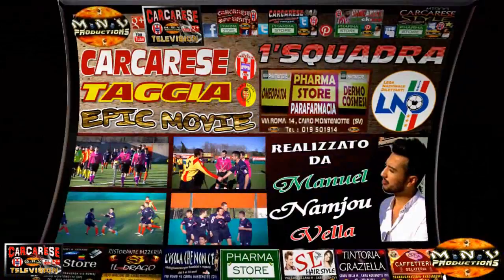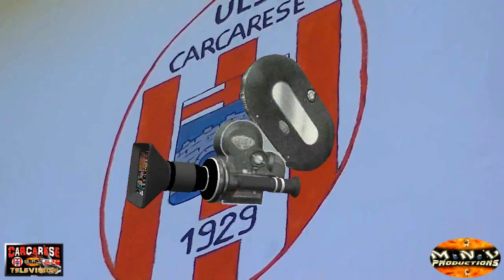CARCARESE - TAGGIA , EPIC MOVIE , 1'squadra.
"BRAVE HEARTS" , CAMPIONATO 1'SQUADRA , DOMENICA 9 FEBBRAIO 2014 , STADIO C.CORRENT _ CARCARE (SV)